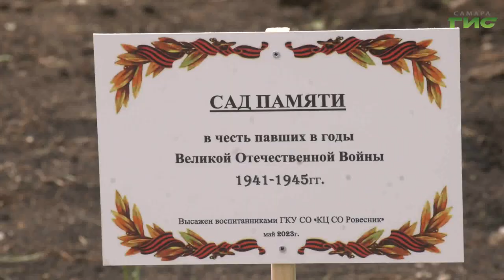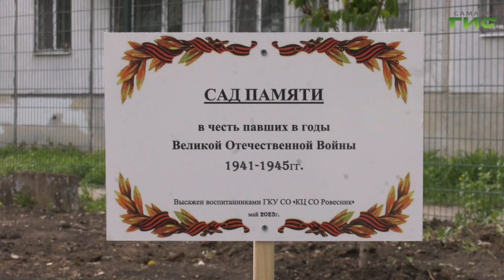В Самаре высаживают "Сады памяти"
На территории самарского центра социального обслуживания населения "Ровесник" появилась аллея памяти. В преддверии Дня Победы воспитанники центра вместе с сотрудниками и гостями мероприятия высадили  саженцы каштанов. Каждое дерево - символ памяти о погибших в Великой Отечественной войне. Подробнее в сюжете Галины Тапилиной.